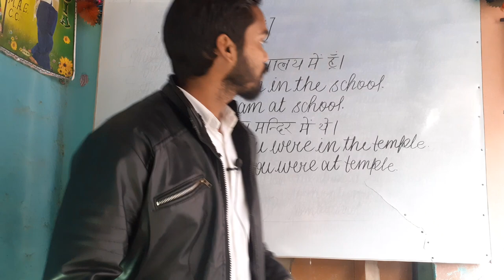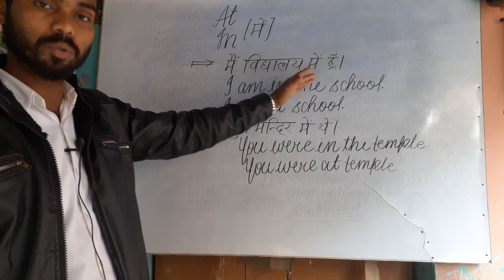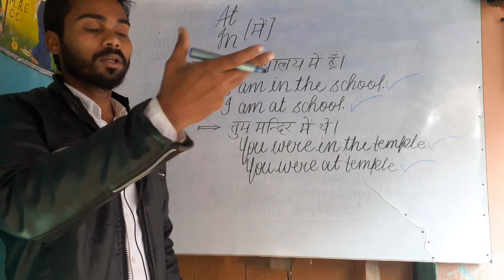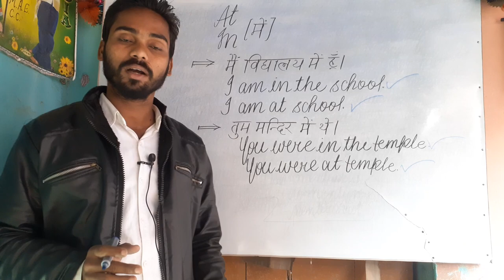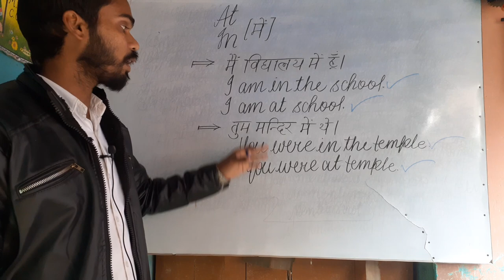Confusing Concept Part 1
In the school or at school kaun sa hai correct